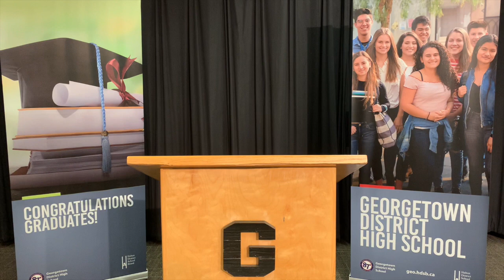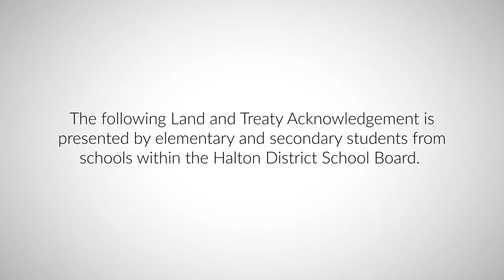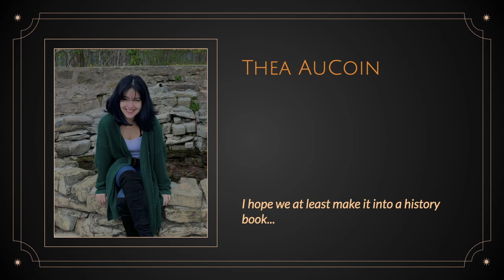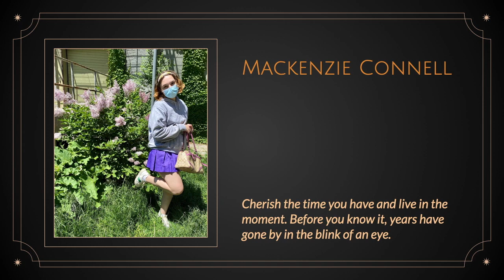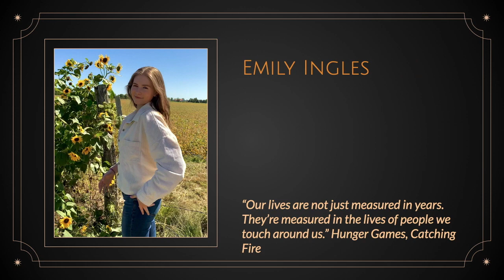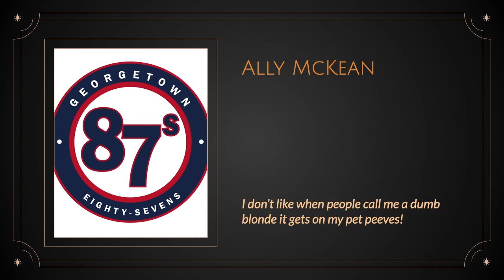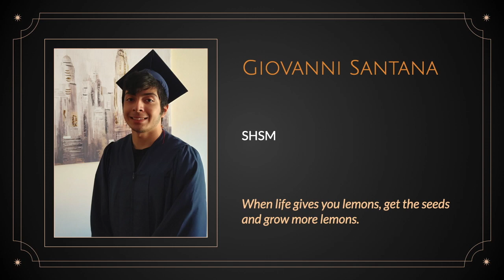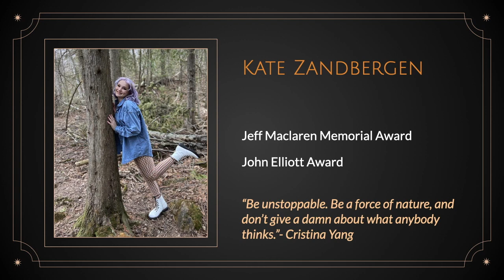GDHS Graduation Commencement Ceremony 2021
Georgetown District High School proudly presents the 2021 Graduation Commencement Ceremony.